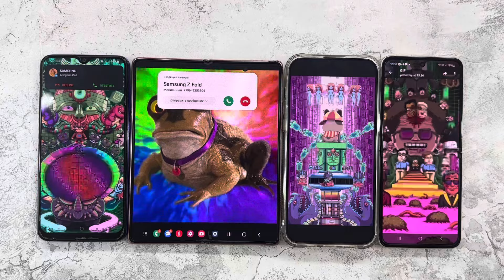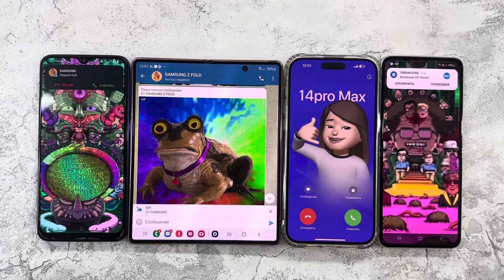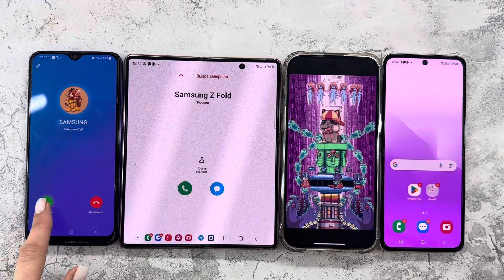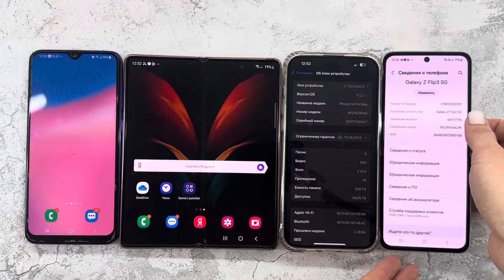Incoming&Outgoing Call+Social Meda Bip vs Telegram IPhone 14 Pro Max vs Samsung Z Fold2+Z Flip3+A30s